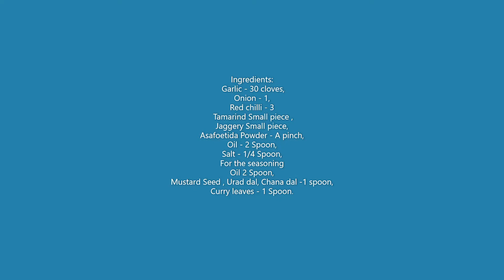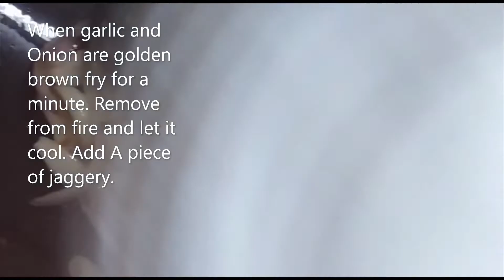My Special Delicious Mouthwatering Spicy Garlic Chutney (பூண்டு சட்னி)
Easy Cook# Side Dish # Garlic (பூண்டு சட்னி) Chutney #
Garlic has innumerable health benefits .Take at least weekly once .Serve this Delicious Spicy Garlic Chutney with Idli, Dosa, Adai or as a side dish for Curd rice. நாவின் சுவையை சுண்டி இழுக்கும் ஸ்பெஷல் ஸ்பைசி பூண்டு சட்னி. இந்த சட்னியை இட்லி, தோசை, அடை மற்றும் தயிர் சாதத்துடன் சேர்த்து (side dish )சாப்பிட்டால் அருமையான சுவை. ஒரு முறை உங்கள் வீட்டிலும் செய்து பார்த்து உண்டு மகிழுங்கள்
Ingredients: Garlic - 30 cloves, Onion - 1, Red chilli - 3 Oil - 2 Spoon, Salt - 1/4 Spoon. For the seasoning Oil 2 Spoon, Mustard Seed , Urad dal, Chana dal -1 spoon, Curry leaves - 1 Spoon.